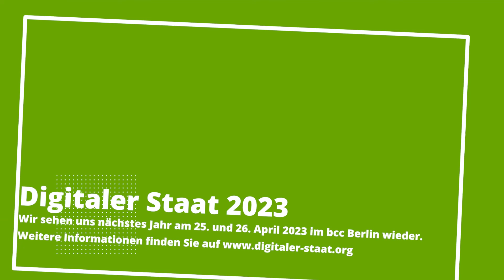Moderne Kommunikation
Das Auswärtige Amt soll als Dienstleister neue digitale Kommunikationsplattformen für den Bund entwickeln und betreiben. Auf unserem Grünen Sofa erfährt Dr. Eva-Charlotte Proll von Dr. Sven Egyedy, CDO des Auswärtigen Amts, wie der Entwicklungsstand dieser Plattformen ist und wie die Pandemie die Digitalisierung in seinem Amt beeinflusst hat.